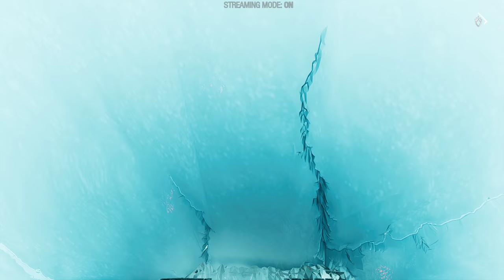Guardians of the Galaxy - Let's Play Part 11: Canine Confusion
Thanks to Square Enix for a review copy of Guardians of the Galaxy!

LEAD THE GUARDIANS OF THE GALAXY
You play as Star-Lord, so nothing’s off-limits with your bold combat style, from Element Blasters and jet boot-powered dropkicks to tag-team beat-downs. With the Guardians fighting at your side, call the shots and overwhelm your opponents with signature attacks. Meanwhile, the consequences of your decisions will range from light-hearted to downright unexpected as your journey unfolds.

ALL-NEW STORY
Your newly-formed band of legendary misfits is set to save the universe in this fresh but faithful take on the Guardians of the Galaxy. Somehow, you set off a chain of catastrophic events, leading to a wild ride through mind-blowing worlds inhabited by iconic and original Marvel characters. Turn up the all-star ‘80s mixtape and get ready to kick it.

FROM MISFITS TO SUPER HEROES
You’re the only thing holding the unpredictable Guardians together, so you’ll have to get better at this leadership thing fast. With this offbeat approximation of a family at your side, there will be tears and laughter as you set about tearing into the cosmos together. Whatever’s waiting around the next corner, you know it’s going to be a blast.